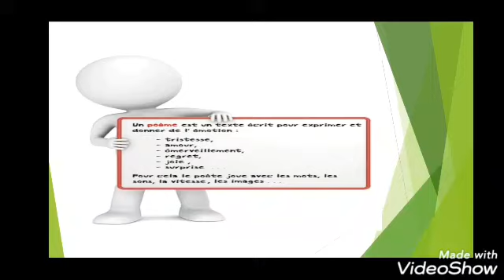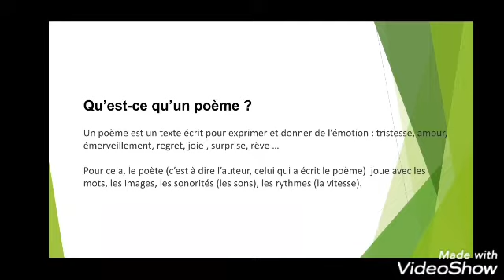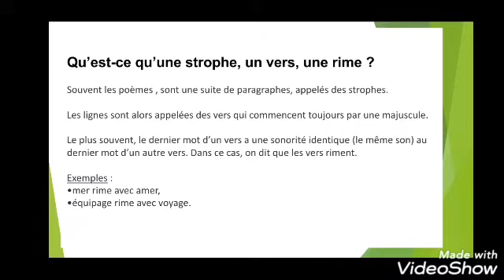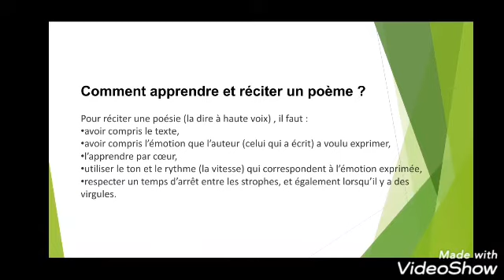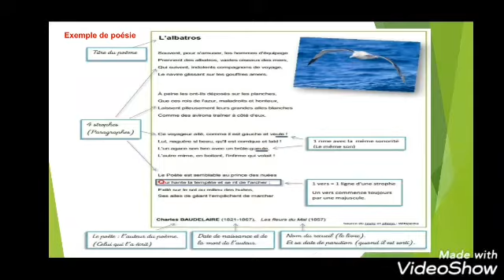CM1 / Production écrite: Rédiger un texte poétique Prof: Med Sadouk